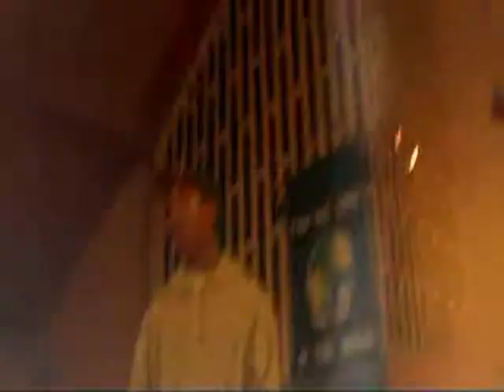Criminal Minds, Andy Maack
gospel rap with a message